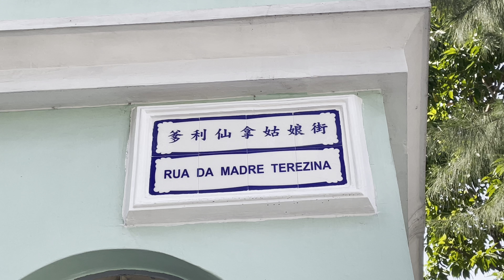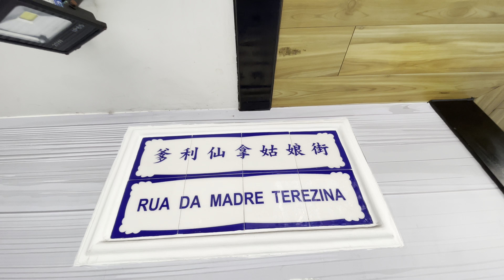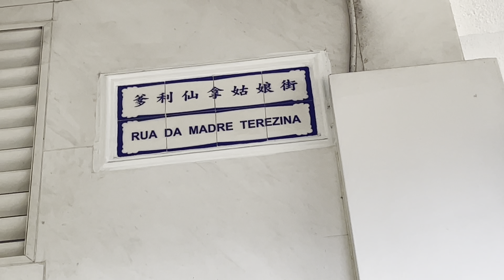爹利仙拿姑娘街 | Rua da Madre Terezina | Macau One Minute 澳門一分鐘 (02977)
爹利仙拿姑娘街 | Rua da Madre Terezina | Macau One Minute 澳門一分鐘